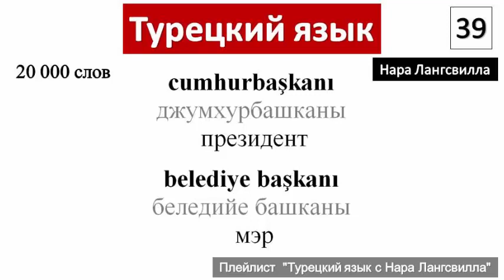Turkish language / Турецкий язык с Нара Лангсвилла Новые слова cumhurbaşkanı, belediye başkanı